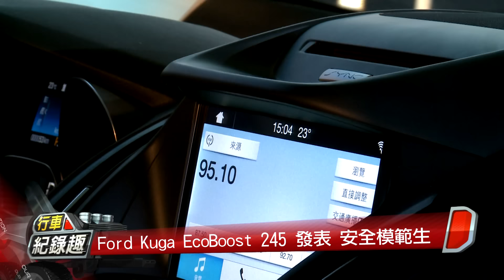Ford Kuga EcoBoost 245 上市發表 動力安全都升級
全新小改款的Ford Kuga 245在前一代基礎下進行微整形，搭配全新LED日行燈，讓車頭更顯得炯炯有神。內裝方面，首先重頭戲就是升級搭載SYNC 3娛樂通訊整合系統，與智慧型手機全面整合，支援Apple CarPlay以及Android Auto功能。
在動力部分，與現行車款相同，均提供以2.0L EcoBoost渦輪增壓引擎、2.0L TDCi 柴油渦輪引擎與1.5L EcoBoost汽油渦輪引擎，車系內動力王者Kuga EcoBoost 245，搭載2.0L EcoBoost渦輪增壓引擎，在重新調校下，最大馬力小幅提升至245hp/5500rpm，並搭配 Selectshift六速手自排系統，再次演繹出優異油耗表現同時，又能享受同級最佳的優異動力。

攝影：袁子梁
剪接後製：鍾清淦、余淑芳

製作人：鍾清淦